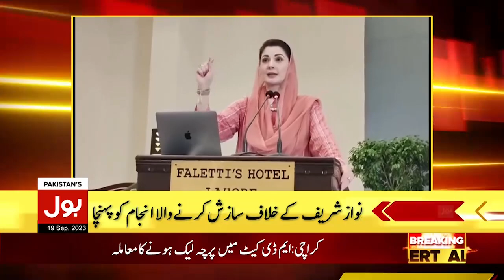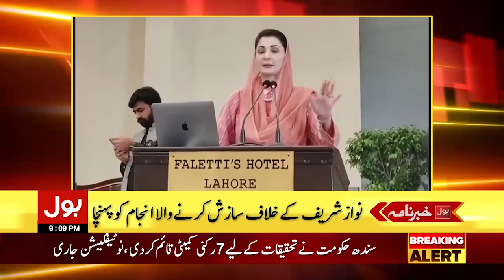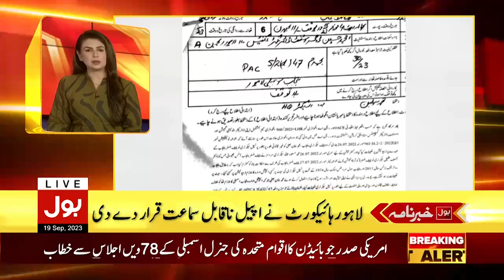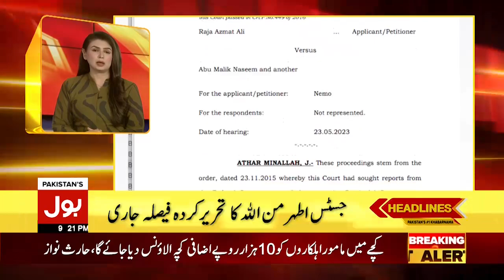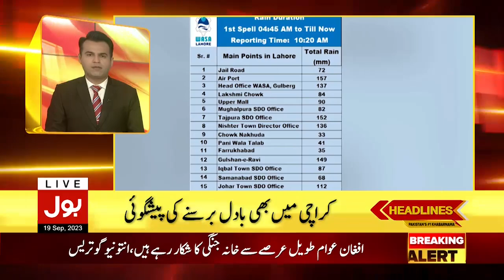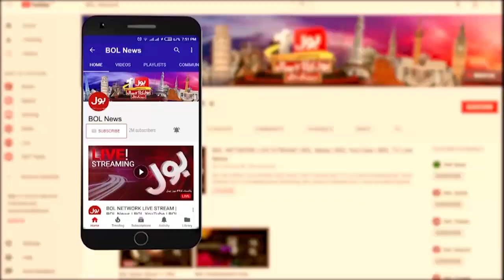Karachi Protest Latest News | BOL News Headlines AT 9 PM | Strong Public Protest